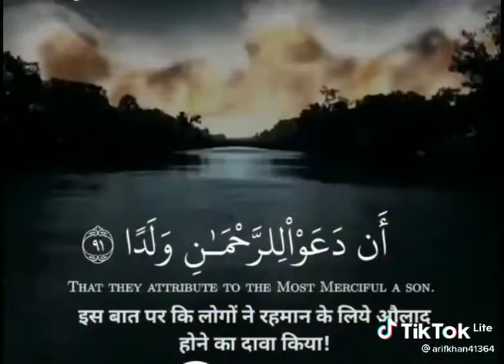سبحان الله (وتنشق الأرض )🙂🤲❤️